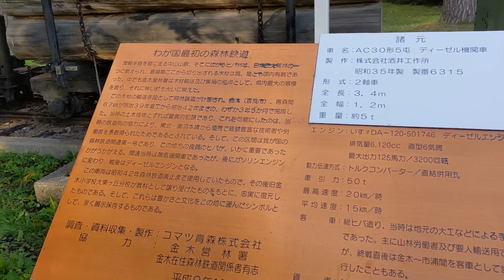わが国初の森林鉄道 津軽森林鉄道 静態保存車両